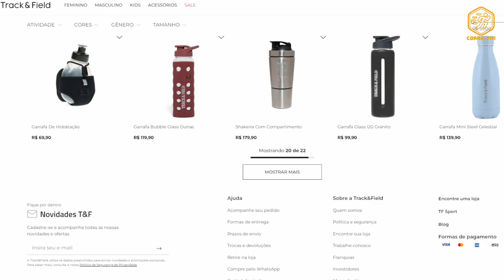Kit e percurso dos 21k da Track&Field Market Place - Vlog - FALTAM 43 DIAS PARA A MARATONA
Neste vídeo PH Dragani mostra o que vem no kit da prova e o percurso da meia-maratona Track&Field Run Series - Market Place, que acontece neste domingo, 19 de junho, em São Paulo.

Na busca pelo sub-4 na sua segunda maratona, ele tenta se dedicar aos treinos e conciliar com a vida pessoal e profissional.

Será que ele vai conseguir alcançar o objetivo?

Acompanhe e incentive!

Curte, compartilhe e comente à vontade!

E não deixe de apoiar nossos parceiros.

Av. Regente Feijó, 944 - Sala 601 A
Jardim Anália Franco - São Paulo - SP

Prof. Julio Dotti (Instagram: @juliodotti)

Conheça o Relive, o app usado pelo PH para mostrar o resumo da corrida

E aproveite as ofertas da Seleção de Artigos para Corrida na nossa loja parceira do Magazine Luiza

Compras a partir de R$ 499,90, R$ 10 de desconto com o cupom 10PHDRAGANI
Compras a partir de R$ 999,90, R$ 20 de desconto com o cupom 20PHDRAGANI
Compras a partir de R$ 1.499,90, R$ 30 de desconto com o cupom 30PHDRAGANI
Compras a partir de R$ 1.999,90, R$ 40 de desconto com o cupom 40PHDRAGANI
Compras a partir de R$ 2.499,90, R$ 50 de desconto com o cupom 50PHDRAGANI
Compras a partir de R$ 2.999,90, R$ 60 de desconto com o cupom 60PHDRAGANI
Compras a partir de R$ 3.499,90, R$ 70 de desconto com o cupom 70PHDRAGANI
Compras a partir de R$ 3.999,90, R$ 80 de desconto com o cupom 80PHDRAGANI
Compras a partir de R$ 4.499,90, R$ 90 de desconto com o cupom 90PHDRAGANI
Compras a partir de R$ 4.999,90, R$ 100 de desconto com o cupom 100PHDRAGANI